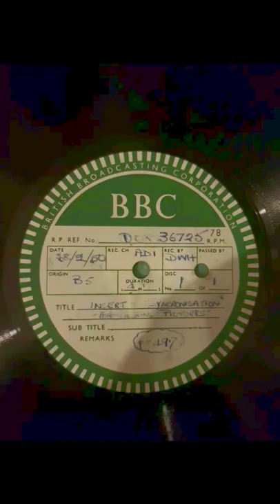BBC LIBRARY ACETATE RECORD 78 RPM INSERT "SYNCRONISATION"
78 rpm library acetate by the BBC. Dates 1950. An insert on "syncronistation"